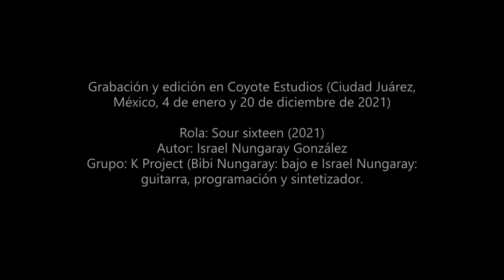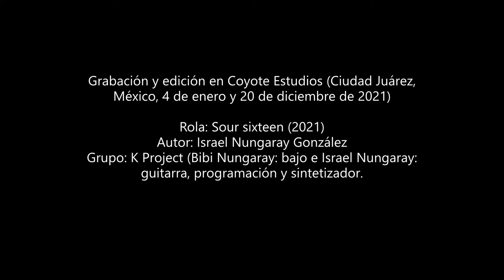K Project 'Sour Sixteen' (2021)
Esta pieza de Reggae rock fue grabada durante las sesiones de 'Wall runner' (Coyote Records, 2021). Nuestra primera incursión en el género. K Project: Bibi Nungaray (bajo) e Israel Nungaray (guitarra, sintetizador y programación).